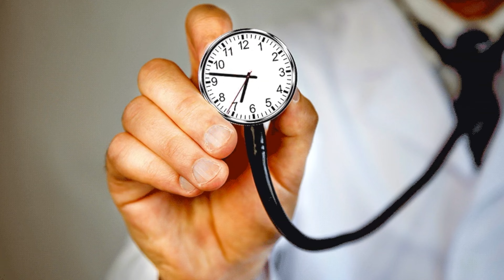6 Things That Make Men Unattractive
Hello Gentlemen. 👋
I want you to be more as attractive as humanly possible, that's what I'm here to help you with.

But there are some things that many men do, which are either self-destructive, a waste of time, unhealthy and overall very unattractive.

So in this video, I will talk about 6 things that make men less attractive & how you can fix them or prevent them from happening.

Timestamps:
0:00 - Are You Unattractive?
0:18 - Sweating & Smelling Bad
1:10 - Hiding Bad B.O. With A Fragrance
2:05 - Drinking Too Much Alcohol, Smoking & Taking Dr*gs
2:55 - Style & Grooming Mistakes
3:34 - Bad Oral Hygiene & Yellow Teeth
4:21 - Being Overweight, Fat & Unhealthy
5:13 - Things That Make Men Unattractive

The MENS IMPROVEMENT YouTube channel is dedicated to make YOU look, feel, smell and be like the best possible version of yourself.

What I’m wearing:
Black T-Shirt - KANTT
Black Performance Chino Pants: Lindbergh White
Sliver Necklace: Serge DeNimes
Silver Sun Pendant: Thrifted
Silver Nike Swoosh Ring Cutout - OLESSTORE
Watch: Casio Enticer MTP-1300D-1AVDF (A483)
Fragrance of The Day: Tom Ford Tuscan Leather

6 Things That Make Men Unattractive | How To Be More Attractive